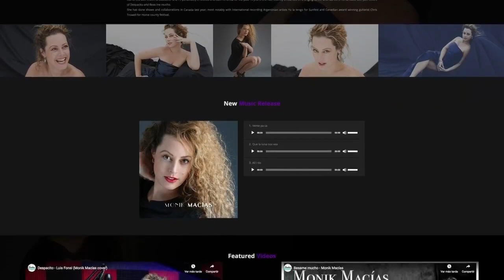Interzona: Monik Macías, cantante de Latin Jazz